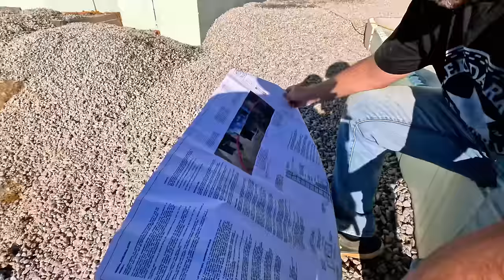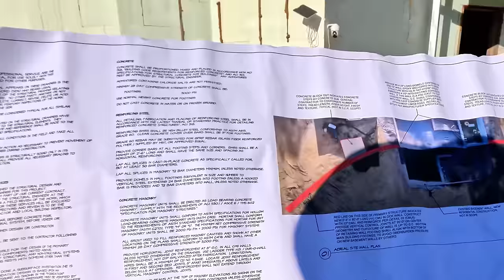How to Build Retaining Walls Pt 1 Planning the Layout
Starting a new series of planning and building retaining walls around the Nudura ICF mansion  letsdig18 is trying to leave but i keep coming up with new projects.